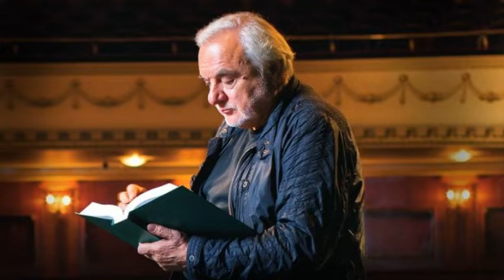НЮЗ БГ РЕПОРТЕР: КАМЕРНА ОПЕРА БЛАГОЕВГРАД СЪКРАТИ ПЕВЦИТЕ ОТ СЪСТАВА СИ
"Господин премиер, може ли да има Опера без певци", е част от няколко материала, които публикува на своите платформи Нюз БГ Репортер във връзка с казуса "Камерна опера Благоевград". Автор: ИВан Върбанов. Вече е известна и позицията на Съюза на българските музикални и танцови дейци, изразена от председателя на организацията - Станислав Почекански, че синдикатът ще защити своите - членове, които бяха отстранени от състава на Камерна опера Благоевград. Материалът можете да прочетете тук както и на основния ни сайт.